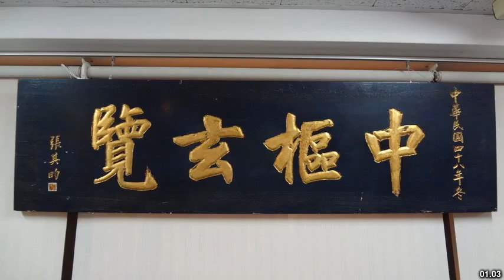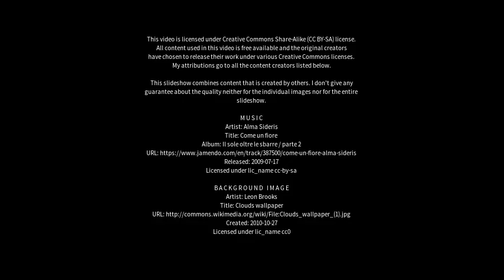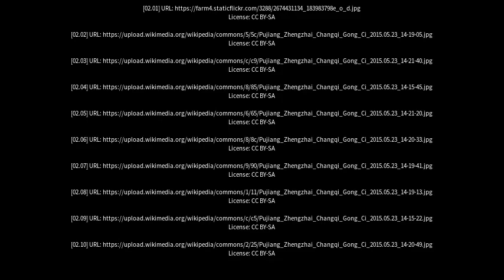Best places to visit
Best places to visit - Changchi (China) Best places to visit - Slideshows from all over the world - City trips, nature pictures, etc.